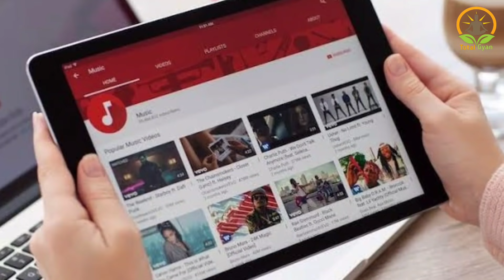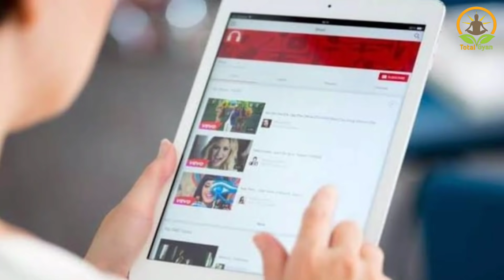miracle of mahadev | गंगा नदी में अचानक 20 साल की ये लड़की जब दौडने लगी, फिर जो हुवा खुद ही देख लो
गंगा नदी में अचानक 20 साल की ये लड़की जब दौडने लगी ,फिर जो हुवा खुद ही देख लो | miracle of mahadev

दोस्तों आज हम आपको देवो की भूमि हरिद्वार में हुए एक ऐसे अनोखे चमत्कार के बारे में बताने जा रहे है जिसे देख आपके होश उड़ जायेंगे दरहसल दोस्तों हम बात कर रहे है उत्तराखंड के हरिद्वार की जहा अचानक से 16 साल की लड़की गंगा नदी में दौड़ने लगी दोस्तों सुनने में आपको बहुत ही अजीब लग रहा होगा लेकिन यह एक सत्य घटना है दोस्तों कहते है यदि एक बार महादेव की कृपा किसे पर हो जाए तो वह भवसागर को भी बड़ी आसानी से पार कर लेता है और ऐसा ही हुआ महादेव की परम् भक्त अंकिता के साथ तो आइये दोस्तों जानते है इस सच्ची घटना के बारे में। लेकिन वीडियो सुरु करने से पहले एक बार कमेंट बॉक्स में हर हर महादेव अवश्य लिखे।